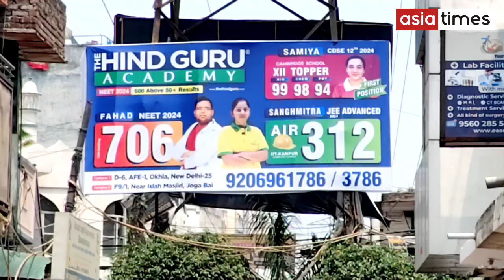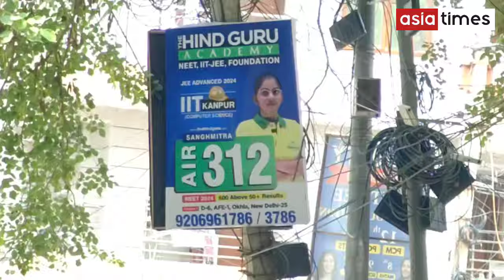संघमित्रा युवाओं के लिए कैसे बनी रोल मॉडल ?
IIT Delhi में मिला दाखिला